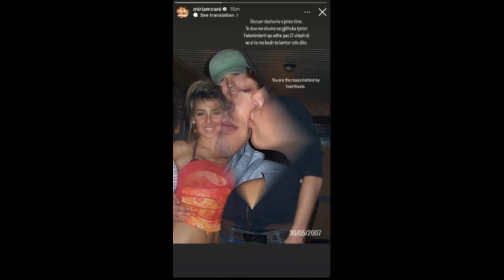Me një foto prej 17 vitesh më parë, Miriam Cani uron Alban Skënderajn për Shën Valentin